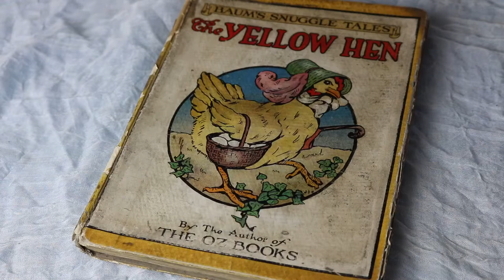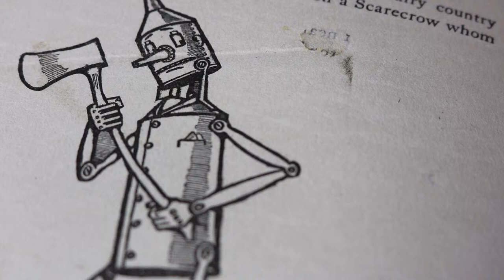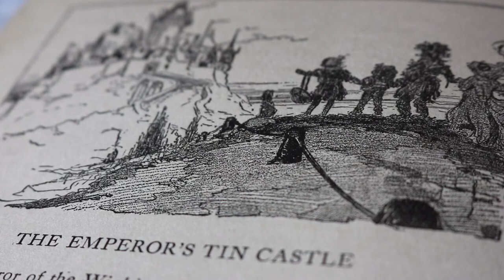FREE HD Antique L Frank Baum Story Illustrations 1916 OZ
This HD non watermarked clip was shot using DSLR and is entirely free for use in your next project. L Frank Baum was a pioneer in both American children's literature as well as the motion picture industry. These handsome illustrations were penned by John R Neil, who after WW Denslow did created many beautiful other Oz pieces. These are from the 1916 edition of The Yellow Hen and feature among others; Dorothy, Billina, The Scarecrow, The Tin Woodman and Jack Pumkinhead.

*Note: Accurate photographs of two-dimensional visual artworks lack expressive content and are automatically in the public domain once the painting's copyright has expired (which it has in the US if it was published before 1923). All other copyright notices can safely be ignored.